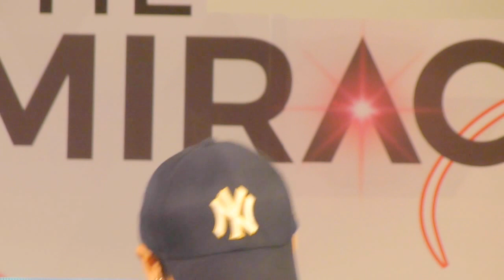เป๊ก ผลิตโชค ไม่มีใครรู้ (แจกเสื้อกันฝน แจกเสื้อ กระเป๋า)งาน Lesasha@เดอะมอลล์ บางกะปิ